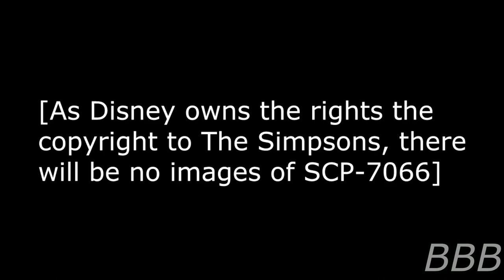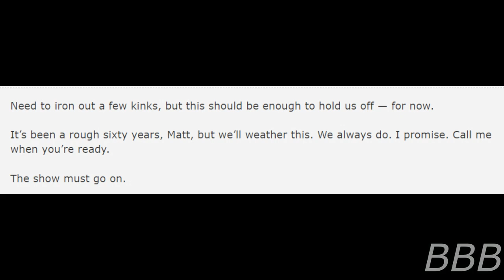SCP 7066 Zombie Simpsons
SCP-7066 is an anomalous Blu-ray Disc of Season 6 of The Simpsons that essentially turns the viewer into a zombie of sorts.